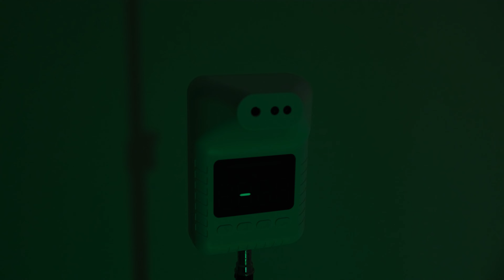Yeni Ofise ATEŞ ÖLÇER Aldık! (Pandemi Ürünleri İncelemesi)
Herkese merhaba, bu videomuzda bir ateş ölçer incelemesi yaptık. Pandemi döneminde ateş ölçerler çok önemli cihazlar oldu. Biz de ofiste kullanılabilecek duvara monte edilebilen bir ateş ölçer aldık. ateş ölçer fiyatlarının merak edildiği bu dönemde aydınlatıcı bir video olması dileğiyle...